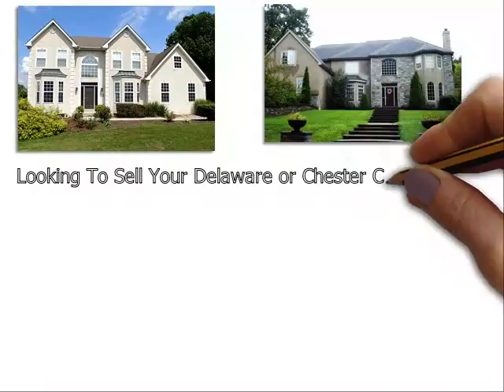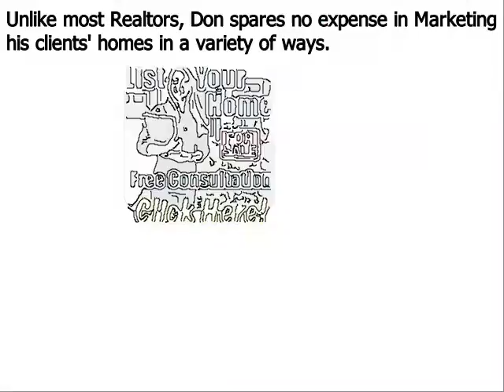Top Real Estate Agent Unionville PA - Don Dowd Group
Don Dowd has been one of the top real estate agents in Delaware County, Unionville Chester County, and Montgomery County of Pennsylvania for several years. As a premier seller’s agent, he provides insight into some common reasons sellers end up with expired listings
Unionville, PA – The spring home buying season is in full bloom, but unfortunately, some homeowners struggle to sell their houses even during the peak markets. Homes that do not sell during a set amount of time end up becoming expired listings, and this can be very discouraging for a home seller; particularly one that needs to move out of their house in short order.
Top Unionville PA realtor Don Dowd has seen all types of real estate markets. And even during the major market downturn of the late 2000s, he was able to consistently sell homes and rank near the top in sales of all RE/MAX agents throughout Unionville  Pennsylvania. Dowd remains one of the top selling realtors in the region because he employs numerous ‘out of the box’ marketing methods that give his clients a major competitive advantage under all market conditions. These include:
• Many more…

About Don Dowd Top Realtor Unionville PA:
Don Dowd is a RE/MAX Main Line real estate agent and member of the prestigious National Association of Realtors. Don has been in sales for almost his entire adult life and began his career in real estate at age 22. From 2010 through 2014, Don consistently ranked in the top 5 in sales out of over 3200 RE/MAX agents in Unionville, and he is poised to surpass those figures in 2015. What sets Don apart from most realtors is his ability and willingness to invest the resources necessary to properly market his clients’ homes. He accomplishes this by retaining 99% of the commissions he earns as opposed to most real estate agents that keep only 50%. His superior resources and exceptional negotiating skills make Don Dowd one of the top realtors in the region.